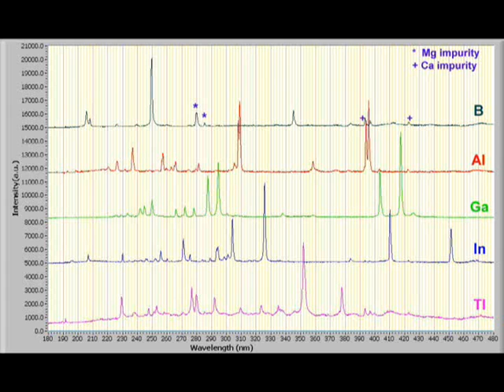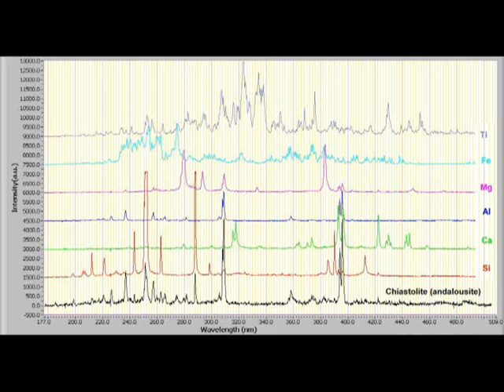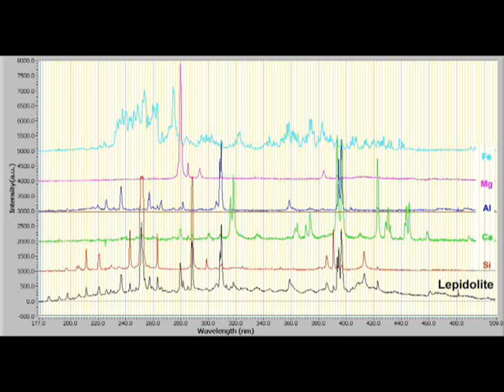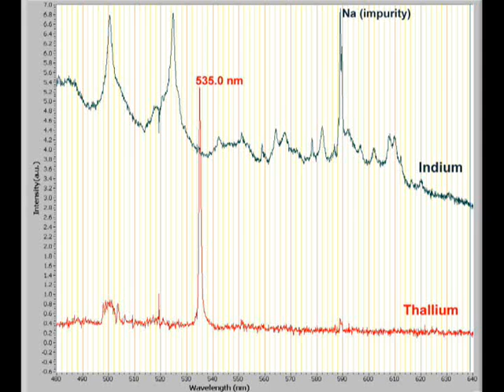LIBS (laser-induced breakdown spectroscopy) of Boron family elements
(Adolf Cortel, February 2015) A collection of LIBS spectra of B, Al, Ga, In, Tl from the elements and some compounds as well as materials and minerals. The homemade setup has been described in my youtube video "DIY elemental analysis by LIBS"